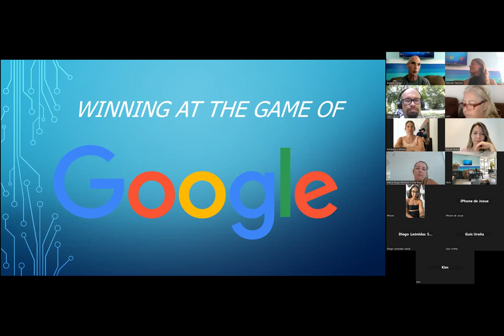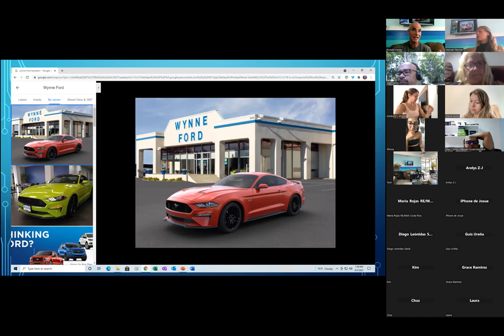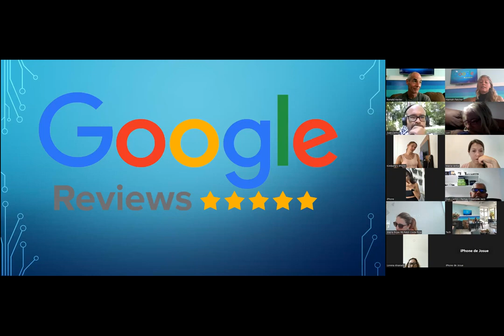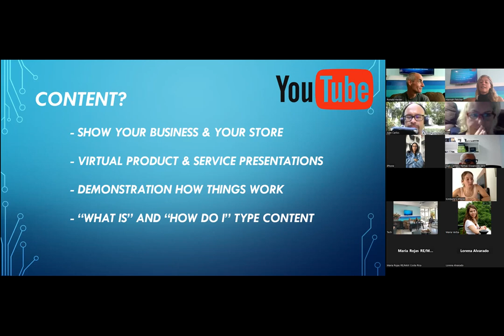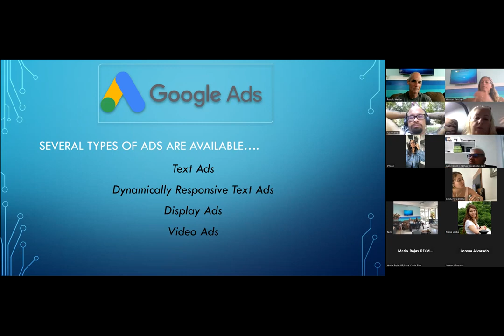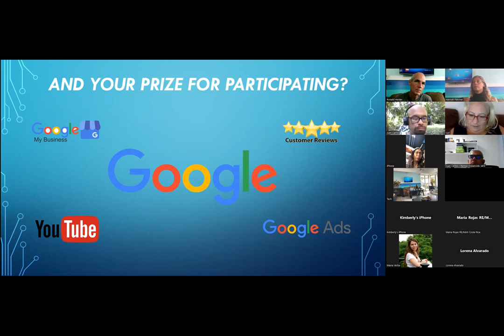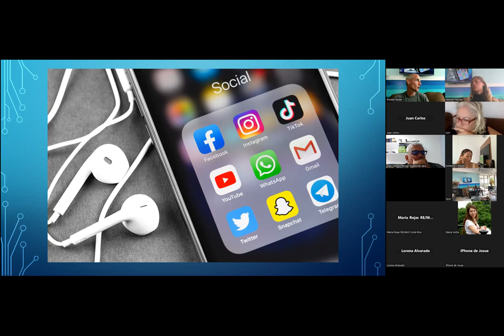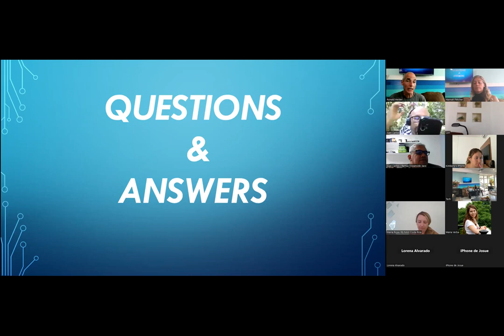Winning at the Game of Google - A BAM Marketing Workshop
My 1st international marketing presentation.  Hosted by BAM (Business as a Mission) in Jaco, Costa Rica.

I don't speak Spanish (yet) but the interpreter made it really fun.   We had a great group of local, family-owned business owners working hard to build their companies.   I was honored to be part of this workshop.

Welcome to the Do It Yourself Advertising channel.  This is the place where advertisers get tips, tactics and strategies that can help them improve their ad and media campaigns.  The mission of Do It Yourself Advertising is to help marketers sell more, while spending less on their ad and media programs.